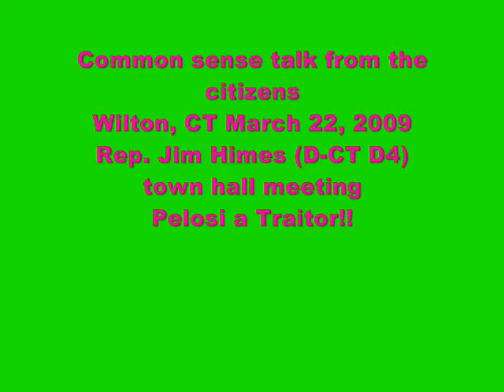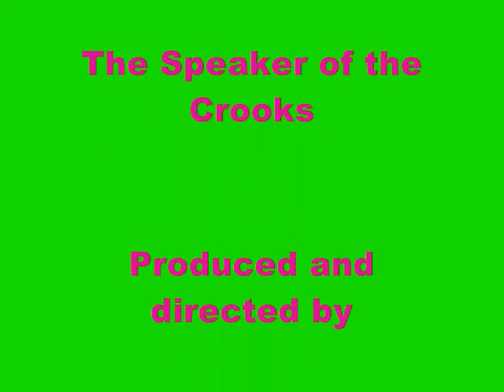Traitor Pelosi, Speaker of the Crooks!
Each of the  common sense people (all except one) attending this town hall had more wisdom than the combined Congress!  Why don't these REAL people run for public office? Get out there and start twisting some arms. We all know wonderful and smart people who would do so much better than the nincompoops that are there now.

Congressman Himes seems to be a nice man. Too nice to be rubbing shoulders with the likes of Frank, Pelosi, Rangel and Hoyer!

Perhaps the wrong people are representing us in Washington DC! Let's cure that ailment in 2010.

First on the agenda is Senator Chris Dodd, not representing Connecticut, but identified as one half of the two-headed hydra monster recession, we call
FRANKNDODD.